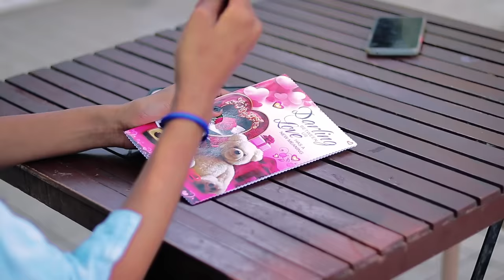LAGDI LAHORE DI | Crush Love Story | Varun D, Shraddha K | Maahi Queen | Guru Randhawa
Presenting the video song "Lagdi Lahore Di" from the upcoming bollywood movie Street Dancer 3D. This most awaited track "Lagdi Lahore Di" is sung by Guru Randhawa, Tulsi Kumar. The lyrics are by Guru Randhawa

🎬Original Video Credit :
Cast : Maahi, Aryan, Sarang, Dilnazaw & Laxmi
Director : Arvind Chauhan
Story By : Maahi Queen Team
Producer : Jeetu Bhai
Cinematography & Editor : Arvind Chauhan

Song : Lagdi Lahore Di
Singers: Guru Randhawa, Tulsi Kumar
Lyrics: Guru Randhawa
Arrangements & Programming: Sachin-Jigar
Additional Programming: Abhishek Singh, Hrishikesh Gangan
Music Production Head: Romil Ved
Mixed & Mastered by: Eric Pillai at Future Sound of Bombay
Assistant Mix Engineer: Michael Edwin Pillai
Choreographers:   Kruti Mahesh, Rahul Shetty (RnP)
Music Label: T-Series

Song: Lahore
Singer: Guru Randhawa
Composer: Guru Randhawa
Lyrics: Guru Randhawa
Label: T-Series

Song lyrics

Kaala jaadu kardi aa
Teri akh sohniye
Poora London hilda
Hile jo tera lakk sohniye

Tu mundeya nu maarengi
Na aivein hass sohniye
Kehda pind shehar tera
Tu mainu dass sohniye

Oh lagdi
Oh lagdi Lahore di aa
Jis hisaab naal hassdi aa
Oh lagdi Punjab si aa
Jis hisaab naal takkdi aa
Kudi da pata karo
Kehde pind di aa
Kehde shehar di aa

Pata karo, pata karo

Qaatil adaawan ton
Bachna main chaawan
Par bach vi na paawan
Ki karaan

Dilli da nakhra aa
Style mera wakhra aa
Impress na kadi hai
Mainu teri baat sohniye
Lakh koshish kar lai par
Main na set honiye

Tere vass di na main hoon
Tu kar trust sohniye
Hor kuchh baaki kehne ko
To chal dass sohniye

Akhiyan naal goli
Akhiyan naal goli maardi aa
Andaron pyar vi kardi aa